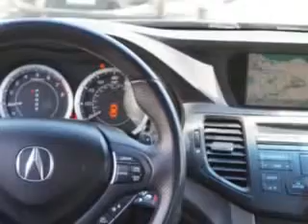2010 Acura TSX Weir Canyon Acura Anaheim, CA 92807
Acura TSX Imagine driving this Crystal Black Pearl Acura Tsx 4 Dr Sedan, equipped with a 6 Cylinder engine and an automatic transmission with 65,285 miles.
MILES: 65,285
VIN:JH4CU4F60AC001054

Weir Canyon Acura
8323 E La Palma
Anaheim, California 92807